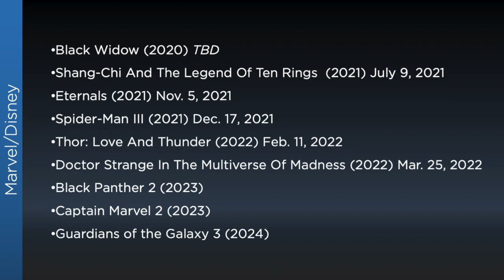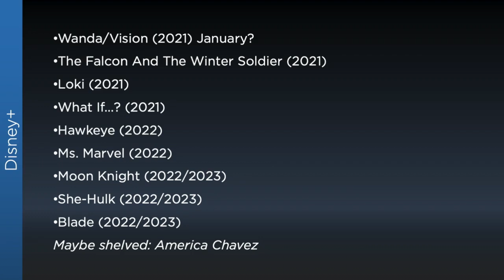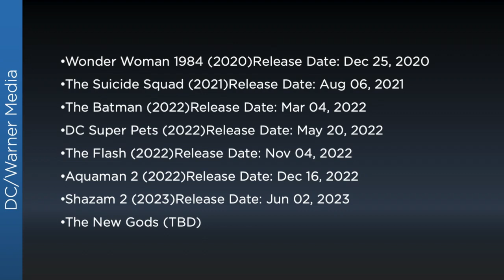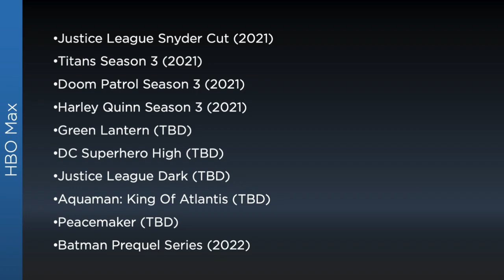A look at the Marvel and DC movie roadmap... what's coming when?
Note: after the recording of this video it was announced that Wonder Woman will be released simultaneously on HBO Max and in theaters on December 25, 2020.

A look at the upcoming films and streaming shows from the MCU and DCEU, and what it likely means for Marvel and DC and their various plans. How will they impact the comic books and characters they will likely be promoting?